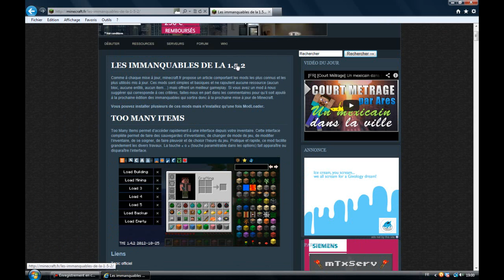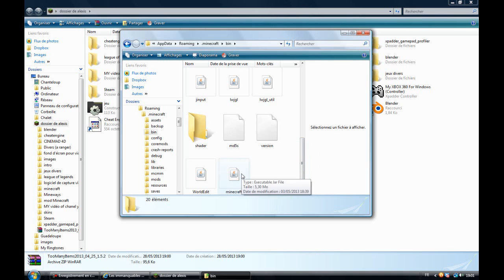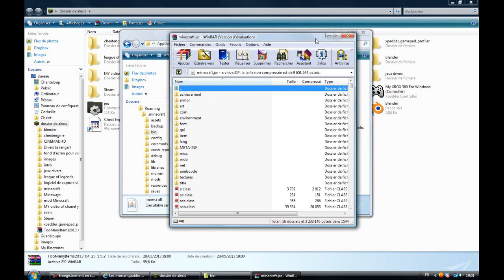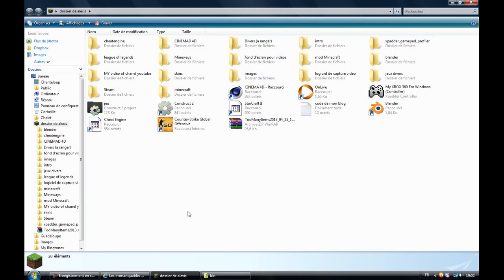TUTO] Comment installer un Mod Minecraft 1.5.2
Yo ! Aujourd'hui tuto pour savior installer un mod minecraft 1.5.2.
J'espere que ce tuto vous auras été utile !
Donnez moi de idées de videos ! (Dsl pour le probleme son a la fin...)